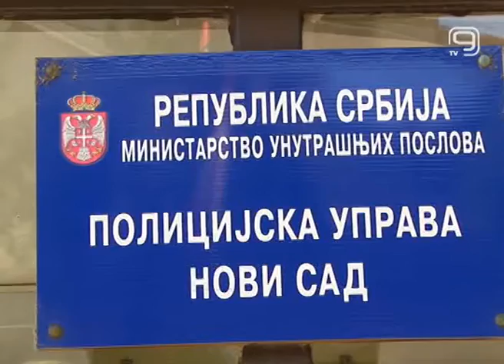TV KANAL 9, NOVI SAD: TROJICA UHAPŠENIH ZBOG RAZBOJNIŠTVA I KRAĐE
Tridesetogodišnji Novosađanin uhapšen je zbog sumnje da je počinio krivična dela razbojništvo i iznuda. U odvojenom slučaju, novosadska policija uhapsila je dve osobe, od kojih jedno maloletno lice, zbog osnovane sumnje da su u Begeču učinili krivično delo teška krađa.